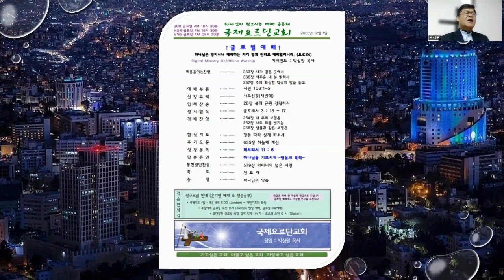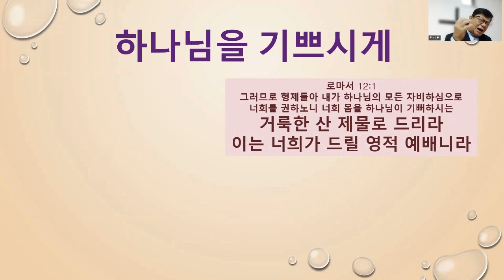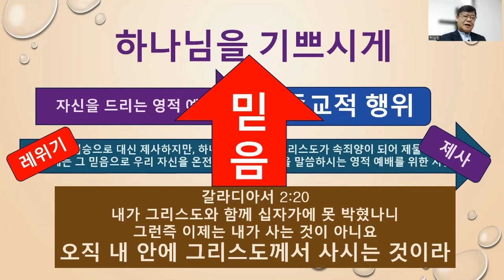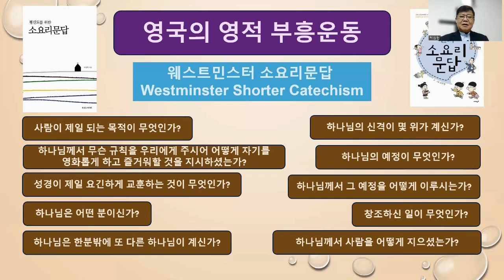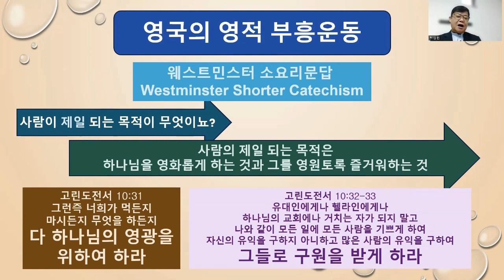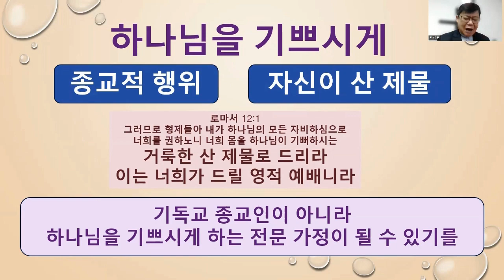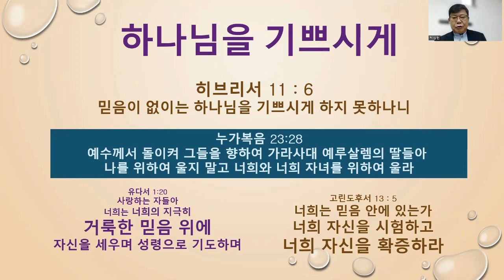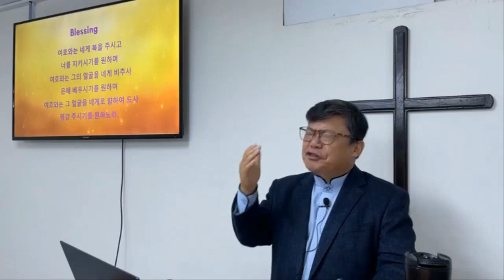하나님을 기쁘시게 (히11:6) 박심원 성경행전 주일 설교 23 12 01 sermon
믿음이 없이는 하나님을 기쁘시게 하지 못하나니
하나님께 나아가는 자는 반드시 그가 계신 것과
또한 그가 자기를 찾는 자들에게
상 주시는 이심을 믿어야 할지니라